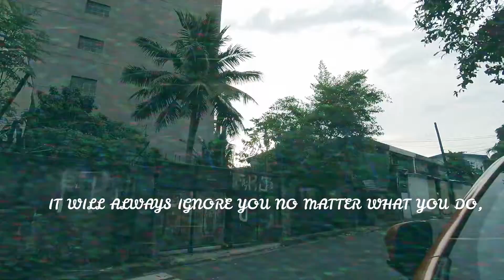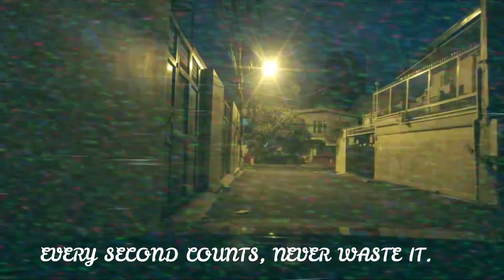TIME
Kamusta mga katropa?